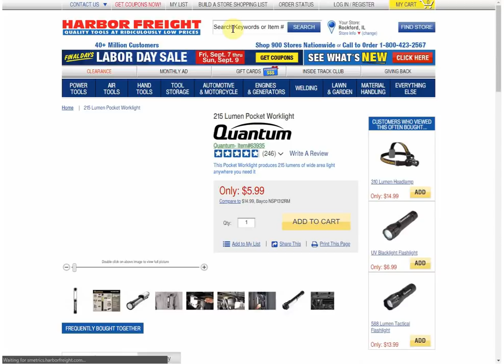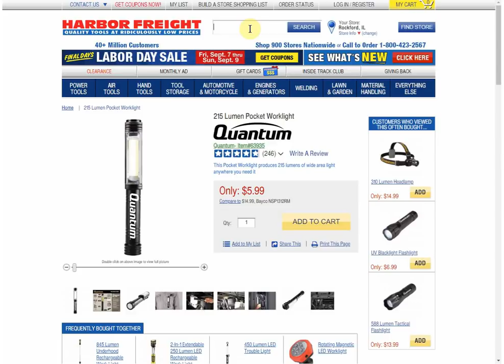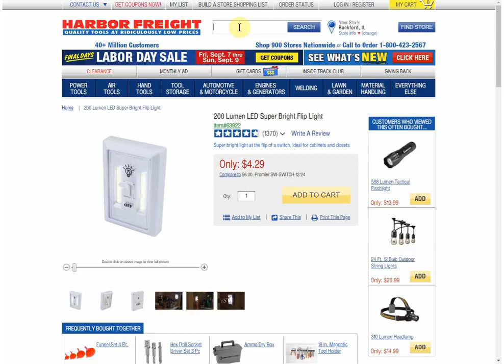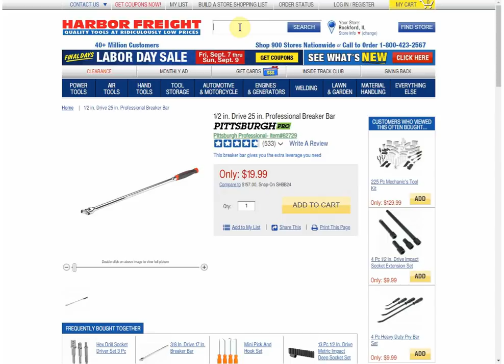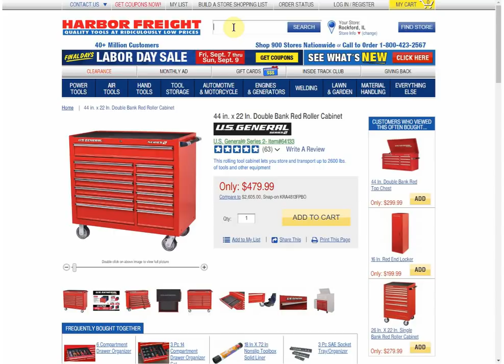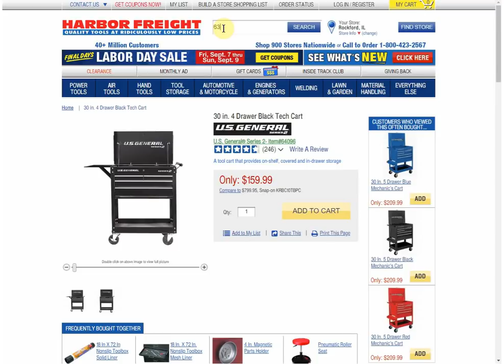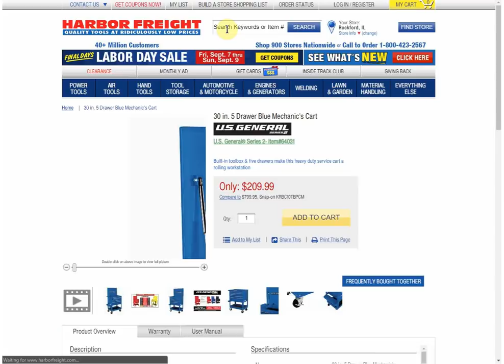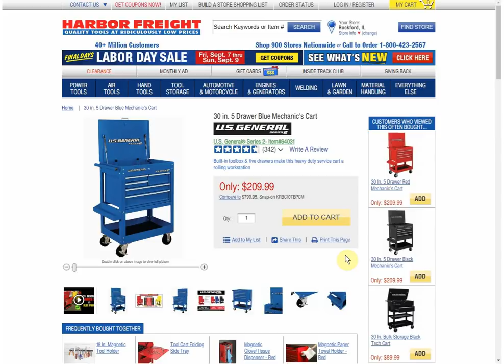10 Most Searched For Harbor Freight Tools! (August)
Check out the previous editions of this video to see more of the most wanted tools from Harbor Freight!

🔴Do you have the Struggleville app yet?!  Check it out in the Google Play store! The app is the best and easiest way to find all the Harbor Freight coupons and deals.  We also have weekly deals from Menards and Farm & Fleet, as well as other great deals on tools, automotive and home improvement items!

🔴The Struggleville app is great for your phone but what about at your computer?  is a great tool but you can make it even better by installing the Struggleville browser extension!  The extension integrates with the Harbor Freight website so that anytime you are looking at an item on HarborFreight.com you can easily click a link to see if their is a coupon available for that item!  Here is more information on the extension

🔴Help small creators get monetized on Youtube!  and find some great Youtube channels in need of your help!

🔴Want to make more money from your Youtube videos and social media posts?

🔴Check out TubeBuddy!  It is a free tool that is great for both Youtube creators and viewers alike.  It can help you create thumbnails, research video topics and tags.  Also you can check out the growth of any Youtube channel including how many subs and views they get each day!